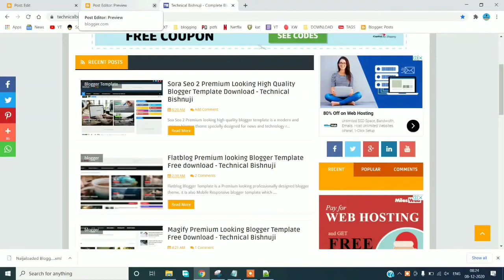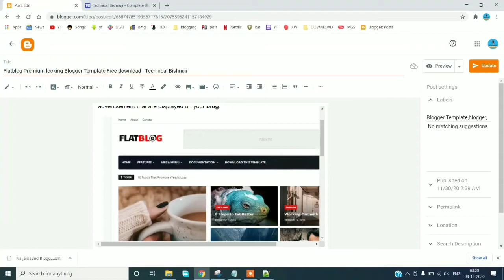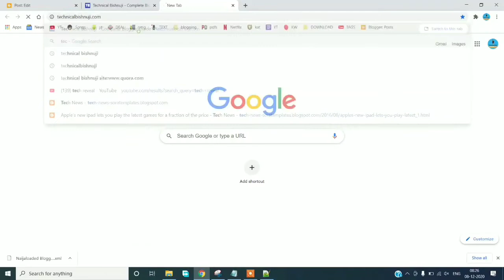How to Solve Blurry Homepage Thumbnail in New Version Blogger 🔥🔥 | Tech Reveal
Welcome to TechReveal 🔥 lets know, How to Solve Blurry Homepage Thumbnail in New Version Blogger

Note : the images/pictures  shown in the video belongs to their  respected owners and not me..